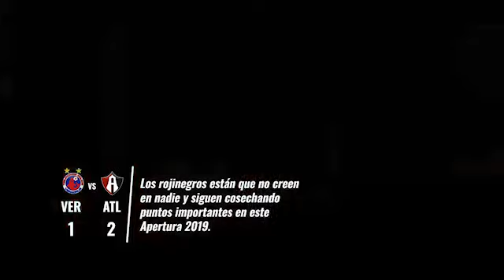Lo Mejor de la Jornada 4 de la Liga MX | Presentado por Mobil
¡Los mejores momentos de la Jornada 4 de la Liga MX!😎

¿Qué equipo tiene madera para entrar a la liguilla caminando?

👀 Integrate, te estamos leyendo...